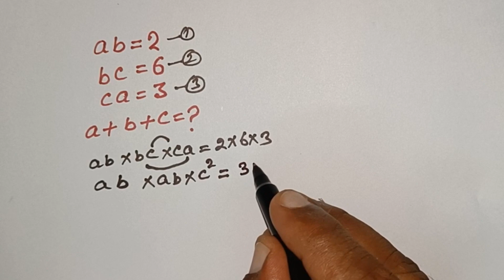Unbelievable Algebraic Trick: Solving Math Problems Instantly!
amazing solution#algebra#maths
competition maths
maths for competition
it's amazing
solution of algebra
solution of maths
education
exam preparation
sarkari Naukri
a nice problem
solution of a nice problem
how to solve
how to solve the algebra
how to solve the problem
siraj sir
learn maths
class X
class 8th maths
कक्षा ८
how to use bodmas
bodmas
law of algebra
algebra